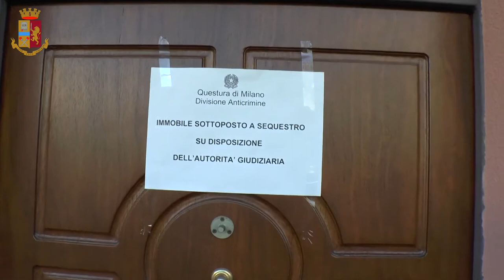Milano: la Polizia di Stato esegue sequestro antimafia da 2 milioni di euro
La Polizia di Stato ha eseguito ieri a Vittuone (MI) un sequestro antimafia nei confronti di O.K., cittadino albanese di 37 anni con precedenti per reati contro il patrimonio quali furti, rapine e truffe. La proposta presentata dal Questore di Milano è stata accolta dal locale Tribunale di Milano, Sezione Autonoma Misure di Prevenzione